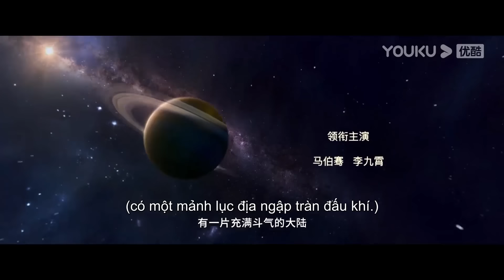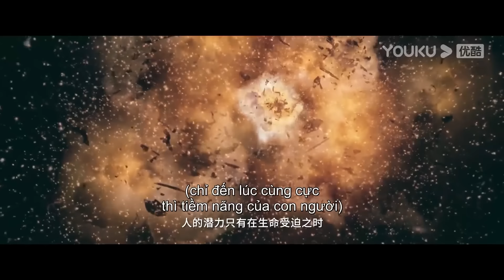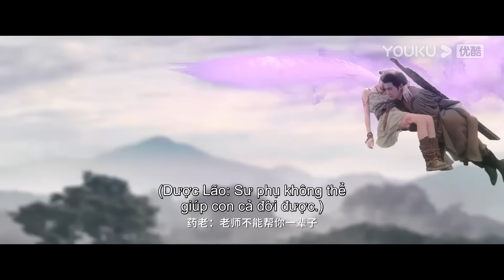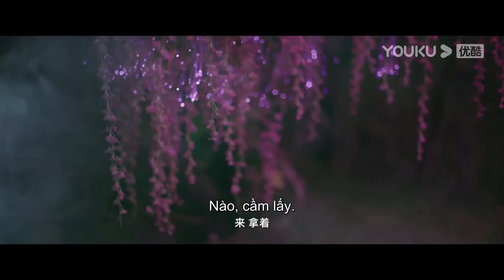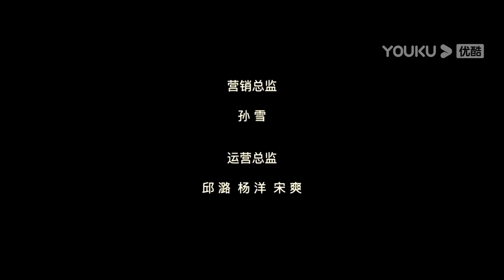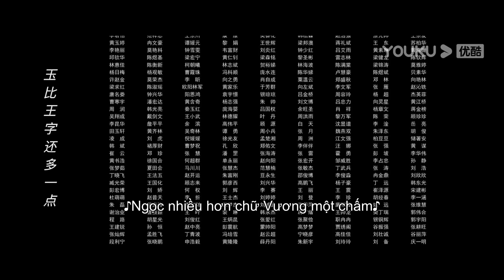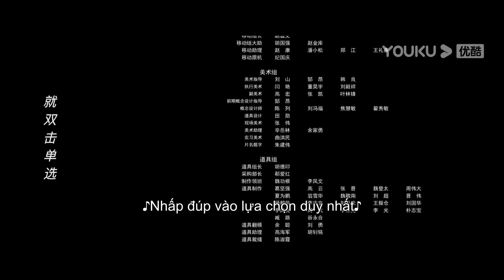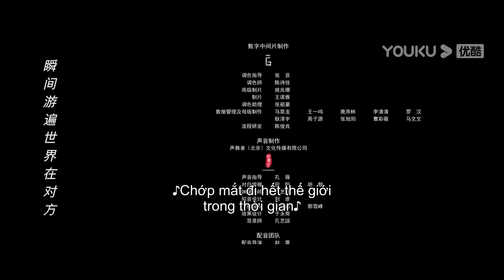[VIETSUB] Đấu Phá Thương Khung: Thức Tỉnh | Bước Vào Thế Giới Ảo Trong Gương | Phim Lẻ YOUKU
★Giới thiệu:
Tiêu Viêm (Mã Bá Khiên đóng) là con trai thứ ba của một trong ba gia tộc lớn nhất thành Ô Thản, vì đấu khí không cao mà trở thành trò cười của mọi người. Khi bị đại đệ tử của Vân Lam Tông là Nạp Lan Yên Nhiên (Cận Dương Dương đóng) hủy hôn, Tiêu Viêm không chịu được sự sỉ nhục đã lập ra giao hẹn ba năm với Yên Nhiên, ba năm sau sẽ tỷ thí để quyết định hôn ước. Để nâng cao đấu khí, Tiêu Viêm đã đến rặng núi ma thú, kết bạn với Tiểu Y Tiên (Từ Y đóng), nhưng rồi cũng bị vướng vào trận tranh chấp của binh đoàn Đầu Sói. Khi trốn chạy sự truy đuổi của binh đoàn Đầu Sói, Tiêu Viêm đã vô tình bắt gặp Đấu hoàng Vân Chi (Hồ Tĩnh đóng) và Dực sư vương Tử Tinh đang giao đấu với nhau. Vân Chi không thể đánh bại Dực sư, Tiêu Viêm đã cứu Vân Chi. Sau một vài biến cố, hai người quyết định đi thách đấu Dực sư một lần nữa. Hai người chia nhau ra hành động, sau cùng giành thắng lợi. Vân Chi âm thầm rời đi, Tiêu Viêm cũng quyết định rời khỏi rặng núi ma thú, hướng đến sa mạc của Xà tộc.
00:00 Website youku.tv International đã có mặt!
02:00 Tải APP YOUKU để theo dõi chương trình yêu thích của bạn
★ Thể loại: Kinh dị / Hành động / Cổ trang